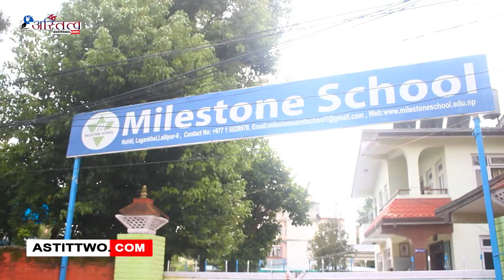ललितपुर महानगरले महानगरभित्रका विद्यालयहरुमा अनुगमन सुरु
ललितपुर महानगरले महानगरभित्रका विद्यालयहरुमा अनुगमन थालेको छ ।महानगरकी उपप्रमुख मञ्जली शाक्य बज्राचार्यको संयोजकत्वमा रहेको छात्रवृत्ति व्यवस्थापन तथा अनुगमन समितिले विद्यालयले लिएको शुल्क र छात्रवृत्तिका बारेमा अनुगमन गरेको हो । महानगरका वडा नं।१५ मा रहेको लिटिल एन्जल्स स्कुल, वडा ६मा रहेको बाल विकास माध्यमिक विद्यालय र सुपरभिज विद्यालयमा उक्त समितिले अनुगमन गरेको हो । उपप्रमुख तथा समितिकी संयोजक मञ्जली शाक्यले अनुगमनलाई महानगरले प्राथमिकतामा राखेको बताइन् । उनले छात्रवृत्ति कार्यान्वयन र शुल्कलगायतका विषयमा अनुगमन केन्द्रित बताइन् ।उनले महानगरका विद्यालयलाई व्यवस्थित बनाउन अनुगमनलाई निरन्तरता दिने जानकारी दिइन् ।छात्रवृत्ति व्यवस्थापन तथा अनुगमन समितिमा सामाजिक विकास समितिका संयोजक, प्याबसन, एन प्याबसनका प्रतिनिधि, अभिभावक संघको प्रतिनिधि र शिक्षा महाशाखाका प्रतिनिधि सदस्य रहने व्यवस्था रहेको छ । अनुगमनका क्रममा महानगरको शिक्षा महाशाखाका प्रतिनिधि, संचारकर्मीलगायतको सहभागिता रहेको थियो । ललितपुर महानगरभित्र २०४ निजी विद्यालय छन्
भने सामुदायिक विद्यालय ४० रहेका छन् ।Official Website Youtube Channel of